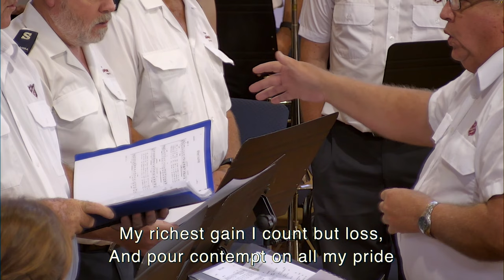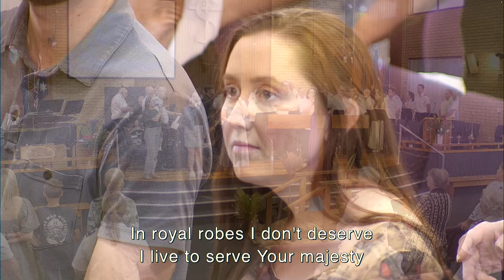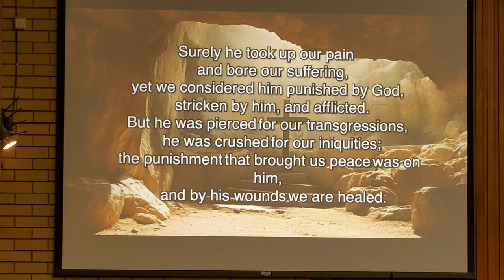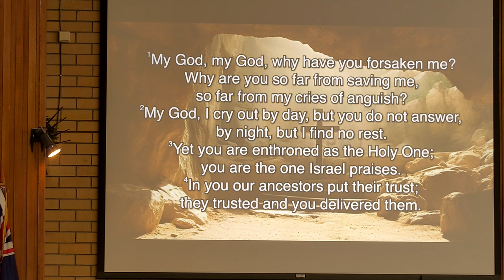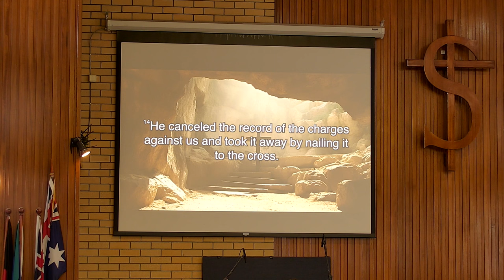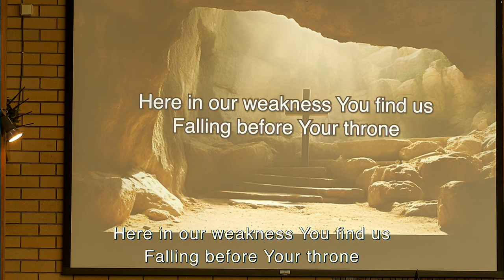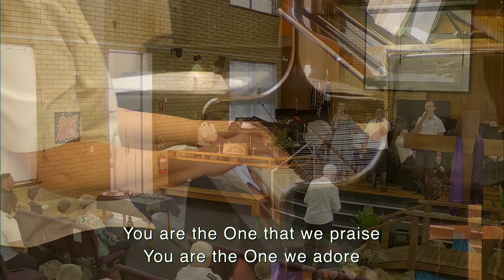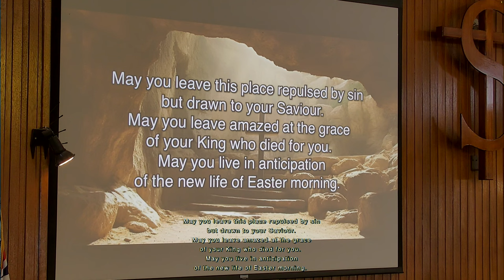Good Friday 2024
Join us for worship this Good Friday as we consider how Jesus built a bridge to lead us home.